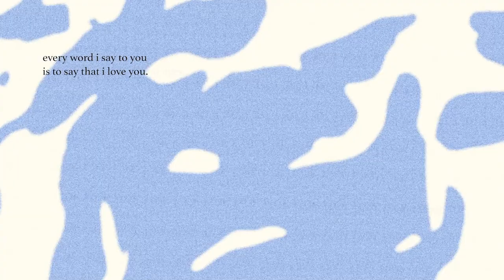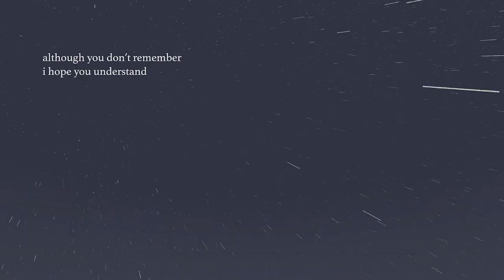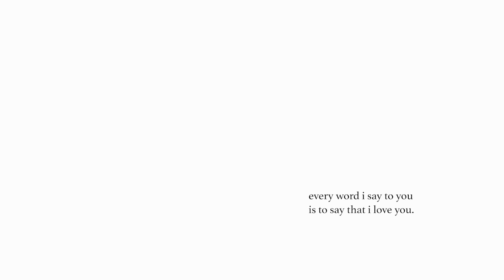Every Word I Say to You by Paloma Sierra :: Supported by FRFF (#2021-057)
Every Word I Say to You was written and spoken by Paloma Sierra. This video is animated by Danny Cho, with music from Sebastian Gutierrez.

Every Word I Say to You is a simple yet deeply touching piece by Paloma Sierra, a Puerto Rican writer, translator and film-maker. She describes the video:

The poem is inspired by my family’s experience living with Alzheimer’s. Since my grandmother’s diagnosis in 2015, my father and his siblings have dedicated themselves to ensuring my grandmother receives all the love and care she deserves. This poem is for them, my grandmother, and the many families who are living with Alzheimer’s.

Designer Supawat Vitoorapakorn, in Queensland, Australia, is credited with animation for the video. Music is by US composer, Andrew Abrahamsen.

It received funding from by City of Asylum in Pittsburgh and Carnegie Mellon University, Frank-Ratchye STUDIO for Creative Inquiry.